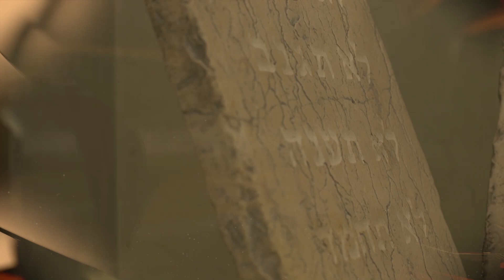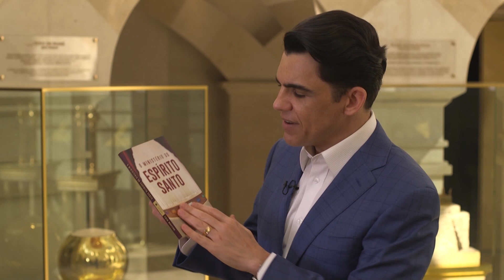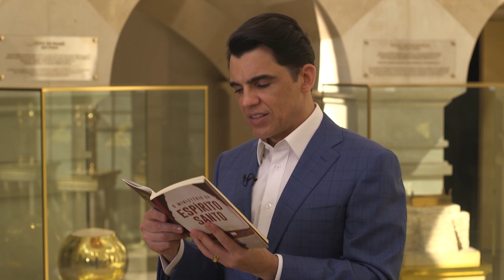5° Busca para o derramamento do Espírito Santo, desde o Cenáculo no Templo de Salomão.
Nesses 21 dias do Jejum de Daniel participe da ministração do derramamento do Espírito Santo 🕊️ às 22h. ⌛ Te vejo na IURD ou nas nuvens ⛅